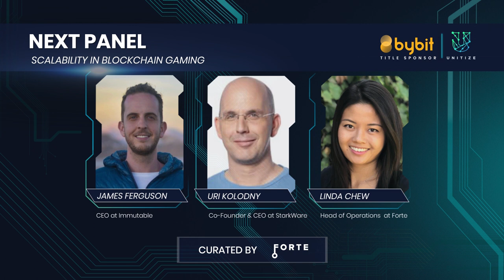Unitize2020: Scalability in Blockchain Gaming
Speakers: James Ferguson, Uri Kolodny, Linda Chew